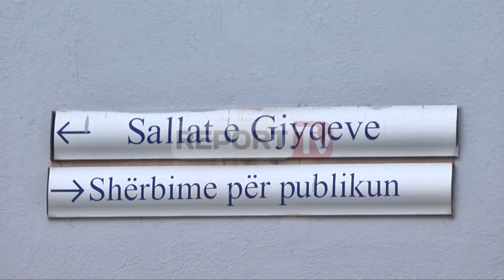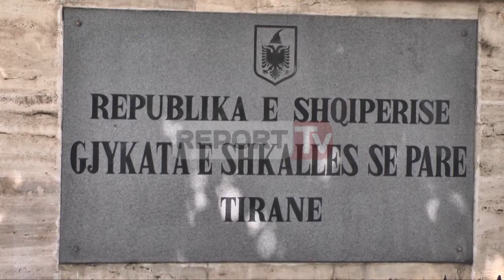Report TV - Gjytari Hoxha mori 6 mln lekë për gjyqin që do mbahej sot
Ibrahim Hoxha, gjyqtari i arrestuar mbrëmjen e të hënës nga Policia e Shtetit me urdhër të Prokurorisë së Krimeve të Rënda, së bashku me të birin dhe dy persona të tjerë, duhej të ndryshonte një dëshmi trashëgimie.

Hoxha, ishte gjyqtar i një çështjeje civile me numër 545 e regjistruar në gjykatën e Tiranës në muajin nëntor të vitit 2014.  Kërkues në këtë proces ishin Dritan Jazexhiu, Lide Jazexhiu, Selami Jazenxhiu, ndaj Adela Lazajt dhe Donika Lazajt.

Sipas policisë, Dritan Jazenxhiu do të ishte edhe përfituesi i pronave në bazë të një testamenti gjyqësor, të një dëshmie trashëgimie të lëshuar nga nëna e Donika Lazajt. Në regjistrimet e policisë dhe të prokurorisë, gjyqtari Hoxha dhe ndërmjetësi Novrus Gajda, kanë folur për një gjashtëshe, duke iu referuar shumës 600 mijë lekë të reja.

Procesi kishte nisur që në vitin 2014, por se ishte shtyrë në mjaft seanca nga Hoxha. Për të zgjidhur konfliktin gjyqësor, paditësi Dritan Jazexhiu, kishte kontaktuar me Novruz Gajdën nga Berati, një ish- efektiv i policisë në këtë qark.

Në këmbim të dhënies së vendimit në favor të Jazenxhiut, është rënë dakort që palët të paguanin një shumë prej 600 mijë lekësh të reja. Këto para po dorëzoheshin mbrëmjen e të hënës në rrugën “Gjergj Fishta”, në lokalin e Gajdës ku i pranishëm ishte Jazexhiu.

Paratë tek Ledian Hoxha, djali i gjyqtarit Ibrahim Hoxha. Sipas policisë, Gajda dhe Ledian Hoxha, janë takuar në veturë dhe më pas kanë hyrë në lokal. Pasi të merreshin paratë ishte parashikuar që vendimi të jepej këtë të martë, me 3 maj.

Në momentin e ndalimit të tij, policia iu gjeti një shumë prej rreth 600 mijë lekësh të reja që po dorëzoheshin si dhe një automjet “Mercedez- Benz”, me targa AA 005 NC, si dhe katër telefona celularë. Në flagrancë, policia arrestoi gjyqtarin Ibrahim Hoxha 57 vjeç, të birin, Ledian Hoxha, dhe po ashtu një nga përfituesit e pronës nga procesi civil që gjykonte Hoxha.

Në flagrancë, policia arrestoi edhe ndërmjetësin e kësaj afere, ish- efektivin e policisë së beratit Novruz Gajdën 48 vjeç, banues në rrugën “Sadik Petrela” në Tiranë. Të gjithë personat tashmë ndodhen të arrestuar në ambientet e drejtorisë së Policisë së Tiranës, ku pritet të qëndrojnë deri në dhënien e masës së sigurisë ndaj tyre.